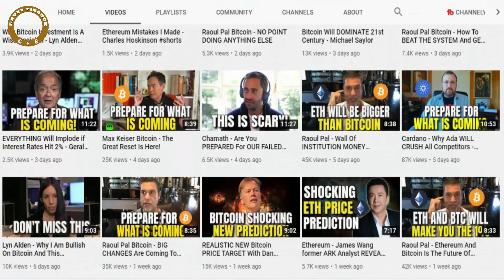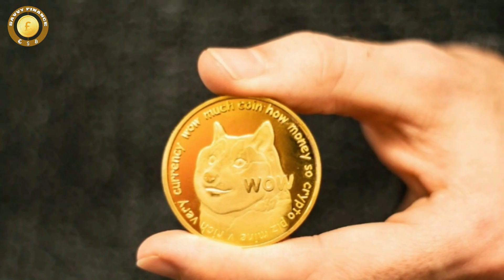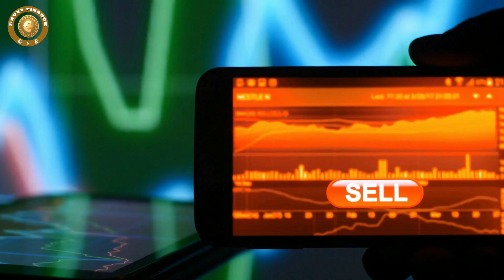Dogecoin Will Hit $1 And BECOME A STABLECOIN - Mark Cuban (Dogecoin News)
Never Leave Your Crypto Idle, let it work for you Dogecoin Will Hit $1 And BECOME A STABLECOIN - Mark Cuban (Dogecoin News)

If you’re sick of Dogecoin, you’d better get used to it. DOGE has gained over 96% in the last seven day, and according to a certain bullish celebrity investor, it will be here to stay. Mark Cuban is pegging DOGE at $1, and he says its will set up shop there for the foreseeable future. Read on to see how Cuban’s prediction is shaping Dogecoin price predictions.

Cuban’s love of Doge has been growing since early 2021. He told the world that he bought some for his son to teach him about crypto. Since that educational investment, something has vastly grown his love of the coin. His NBA team, the Dallas Mavericks, accepts Dogecoin and other cryptos for ticket and merchandise purchases.

How We Are Making Huge Money with Bitcoin and Cryptocurrencies!

We create and share videos about investments and how best you can put your money to use, in order to bring in more money.
We love  ₿ cryptocurrencies and the stock market and so, we share a lot of crypto and stock market videos, including bitcoin, ethereum, Cardano ada and other altcoins. 🗠

We share genuine investment opportunities that you can implement to make a good ROI on your investment 💵.

We do a lot of research to bring you valuable and useful information, as well as sharing videos from many experts, including Michael Saylor, Raoul Pal, Charles Hoskinson, Max Keiser, BitBoy Crypto, and many others. 👨‍🏫.

Thanks for checking us out. We hope you will hang around. 🙏